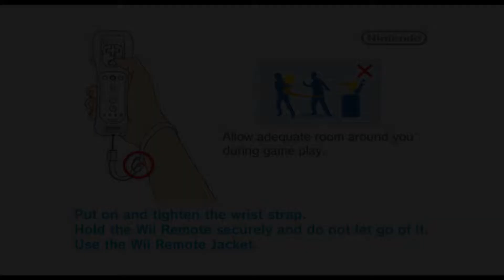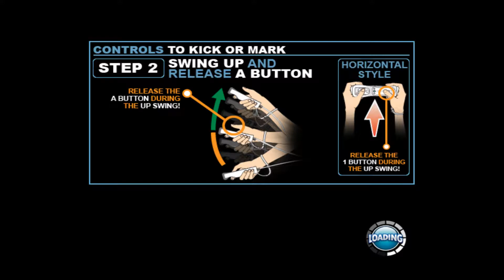AFL: Game of the Year Edition (AUS) | Dolphin Emulator 5.0-7346 [1080p HD] | Nintendo Wii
Dolphin 5.0 (dev build 7346) AFL: Game of the Year Edition (Australian Football League) Nintendo Wii in 1080p HD.

Showing off gameplay of AFL: Game of the Year Edition for the Nintendo Wii using the Dolphin Wii / Gamecube emulator for Windows (version 5.0-3605).  With Dolphin you can play the best Wii games, such as Mario Galaxy 1 and 2, The Legend of Zelda: The Twilight Princess, Metroid Prime 3: Corruption, Super Smash Bros. Brawl, Kirby's Return to Dream Land, New Super Mario Bros. Wii, Wii Play, and Mario Kart Wii.